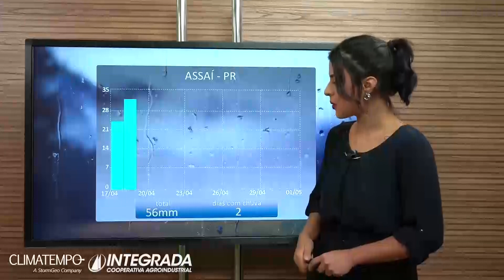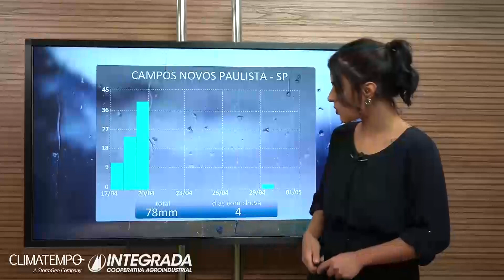92 - Previsão do Tempo Climatempo Integrada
Confira a previsão do tempo Climatempo Integrada para o período de 18/04 a 01/05/2023.